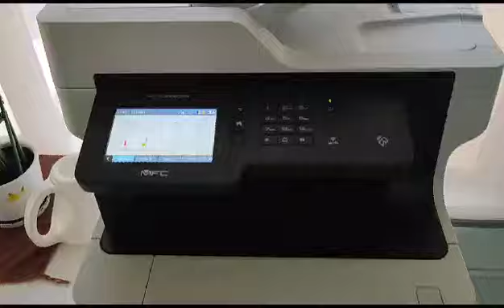Brother L8900 Reset Toner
Select K.TNR-U.HC for Toner type TN-459BK